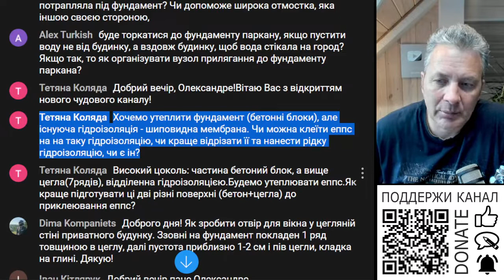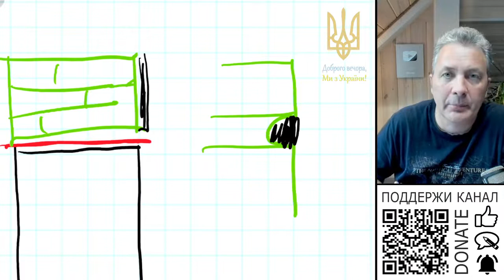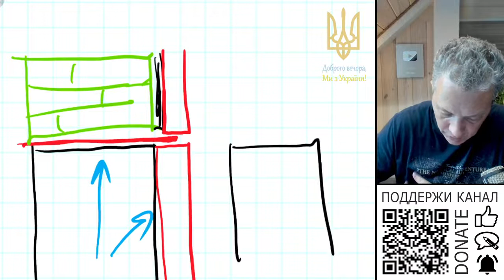Утеплення цоколя з цегли. Головне щоб що...!?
Цоколь з цегли. Утеплення. Головне щоб що...!?